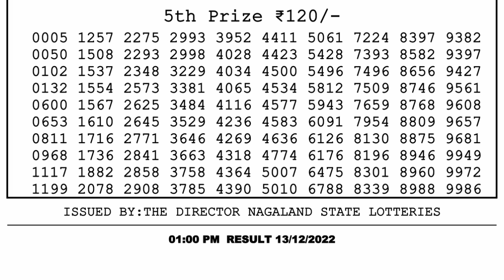🔴Dear Lottery Sambad Live 1pm today 13.12.22 Nagaland State Lottery Result